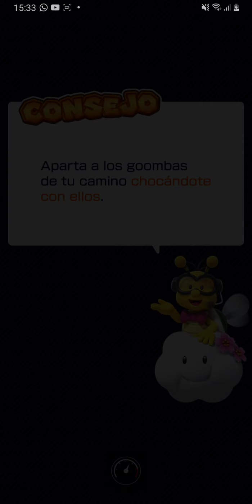Copa Rey Boo | Temporada De Yoshi | Mario Kart Tour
- Te leo 👀